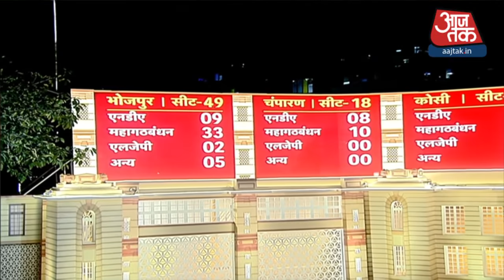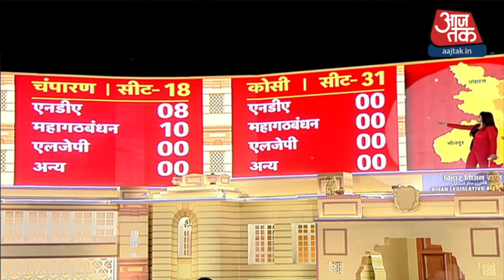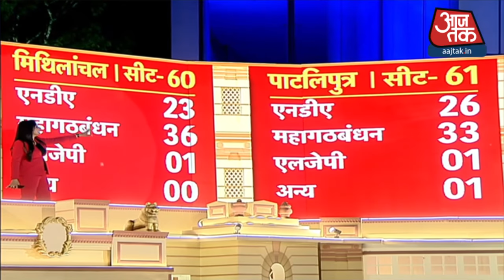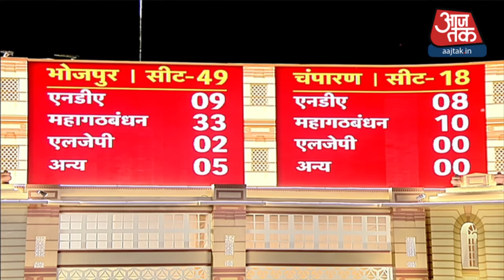Bihar Election Exit Poll 2020: Tejashwi Yadav की अगुवाई में महागठबंधन को प्रचंड बहुमत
Bihar Election Exit Poll 2020: बिहार विधानसभा चुनाव में बाजी कौन मारेगा, ये 10 नंवबर को तय होगा, लेकिनExit Poll में मुख्यमंत्री पद के लिए RJD नेता Tejashwi Yadavही पहली पसंद बनाकर उभरे हैं जबकि मुख्यमंत्री के तौर पर Nitish Kumar बिहार की जनता की दूसरी पसंद बने हैं. Tejashwi Yadavबिहार के 44 फीसदी लोेंगो की पसंद बने हैं. आजतक के साथ देखिये देश-विदेश की सभी महत्वपूर्ण और बड़ी खबरें |